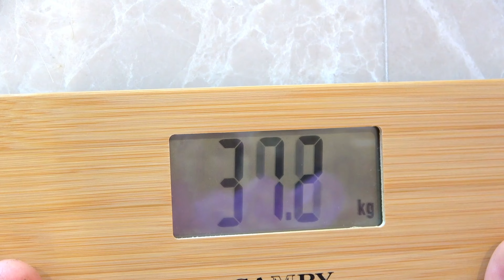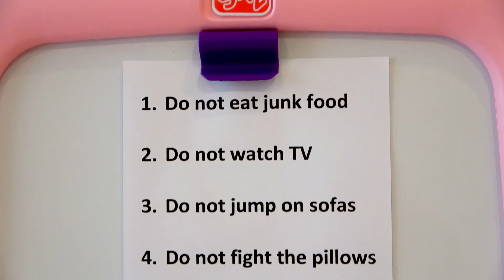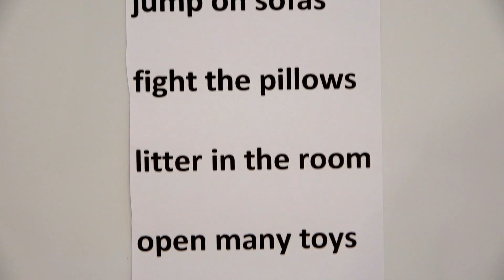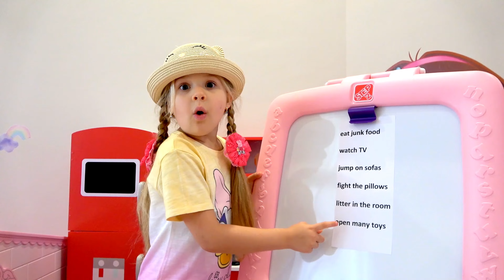Diana e Roma - histórias infantis engraçadas favoritas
00:00 Diana Quer Ser Magra, Faz Exercícios e Come Comida Saudável
04:22  Diana e a Babá Legal
09:28 História do Cercadinho de Bebê
13:02 Diana Usa os Sapatos da Mamãe
16:31 Diana recebe Roma em seu quarto